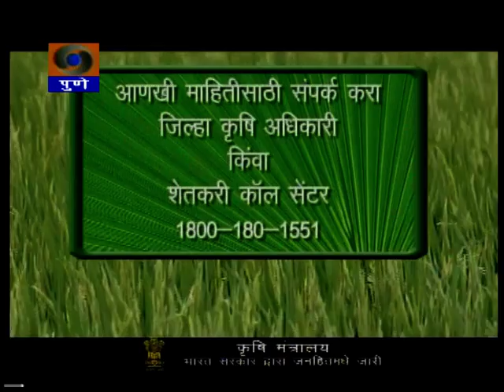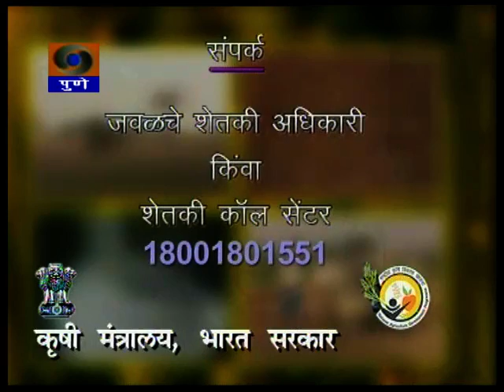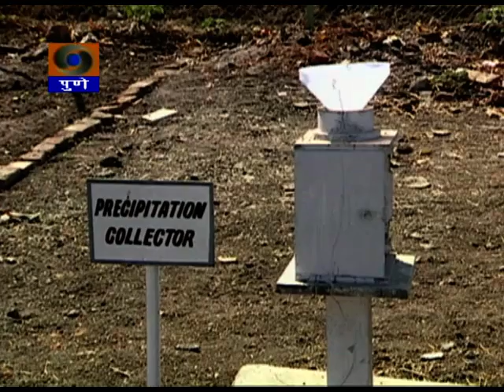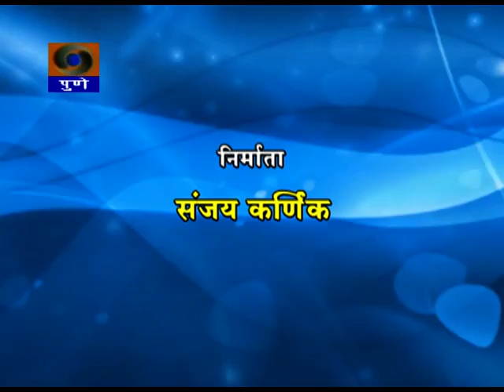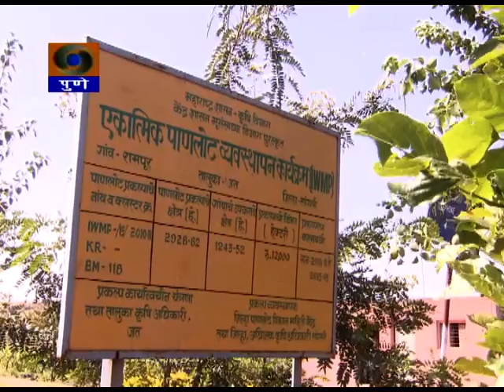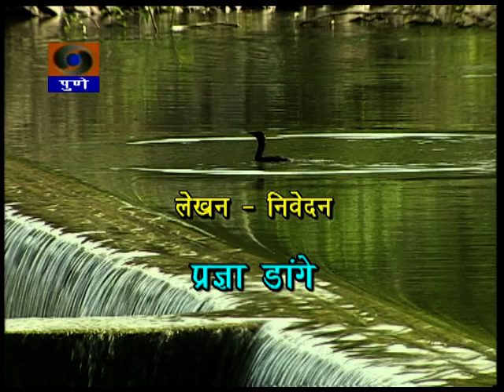DDPUNE_25/2/15_Narrowcasting Krishidarshan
Telecast on 25th February 2015.
1) Agriculture Bulletin ( Krishivarta ).. News related to Agriculture, Market rate and Temperature.
2) A Programme on Rampur Village Development Through Integrated Watershed Development Project.